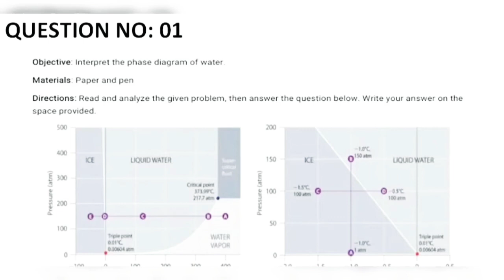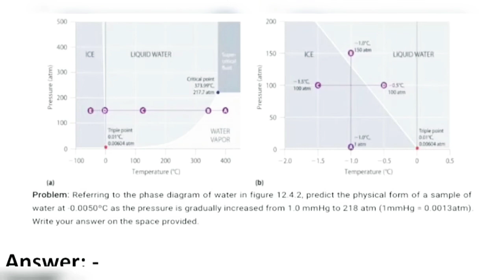Interpret the phase diagram of water | Chemistry | Lady Bird Education